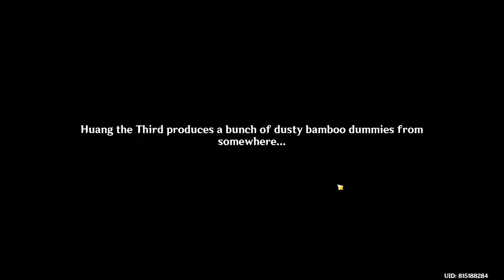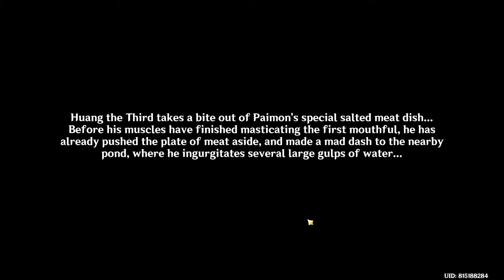A Wangshan Walk to Remember Genshin Impact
A Wangshan Walk to Remember Genshin Impact Full quest game video. Follow this Genshin Impact a Wangshan Walk to Remember walkthrough guide.
Go to Wangshan Hall
Talk to Huang the Third
Follow Huang the Third to the site of the trial
Learn about the rules for the trial
Complete the trial!
Receive Huang the Third's evaluation
Follow Huang the Third to the site of the next trial
Complete the trial!
Open Wangshan Hall's gates
Enter Wangshan Hall
Tour Wangshan Hall with Huang the Third
Step to the side and listen to Paimon's idea
Give Paimon's special dish to Huang the Third

Fontaine Genshin Impact 4.4 patch is a free-to-play action role-playing game developed and published by miHoYo.